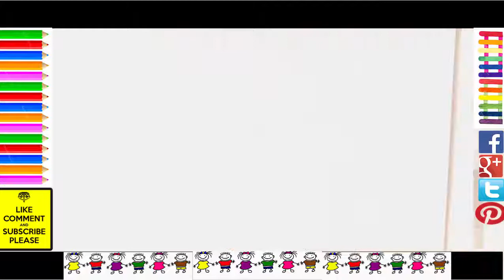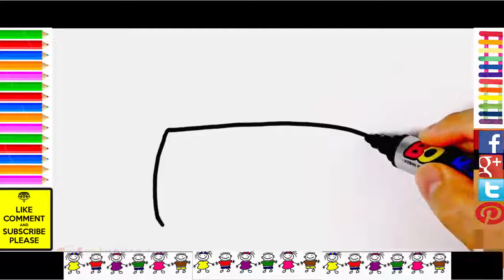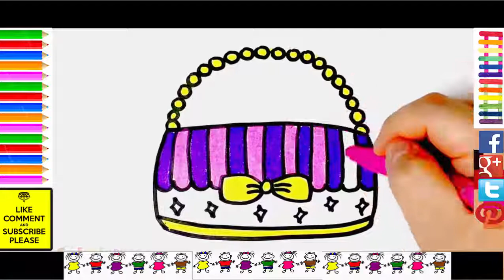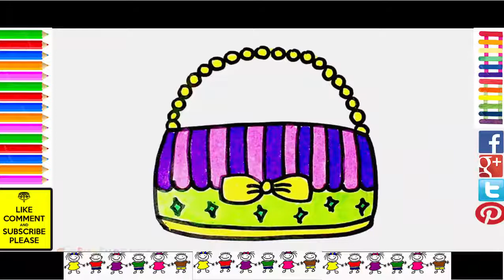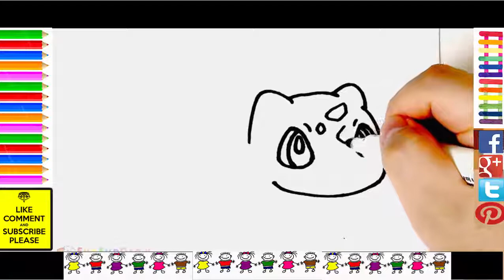Draw and Color - Dessiner et Colorier - Малювання і колір part 22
How To Draw and Color For Kids past 22 - 아이를 위해 그리는 방법과 색깔 - Vẽ và Tô Màu Dành Cho Trẻ Em past 22